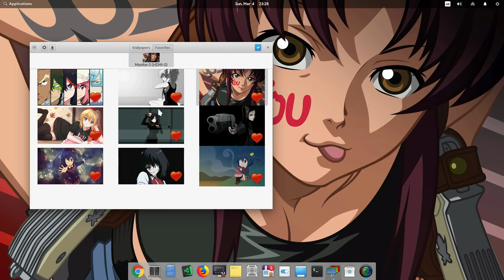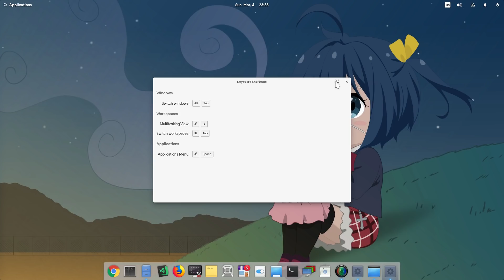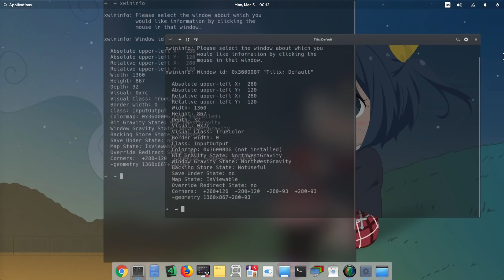[elementary 5.0 Juno] Experimental Blur, Shortcuts Help, Animated Indicators & Wingpanel New Modes!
this terrible lag comes from an Mutter / Gala / NVIDIA / XServer regression currently on Ubuntu, that i couldn't fix! really sorry about that!

also apart Blur and Shortcuts Help, everything else are already on Juno!

▶ my post with a short guide how to test latest elementary desktop on Ubuntu 18.04, at least till they release official images

▶ the blur API for Gala, is experimental, and it may not land on Juno, depending the final results both on visual and performance

▶ the Shortcuts overlay help, is obviously work in progress, and pretty useful!

▶ Music
Chuunibyou OST 07- Ukare Egao De Go
Chuunibyou OST 27- Mousou Dekomori Senritsu -Hokan
Adam Lambert - If I Had You